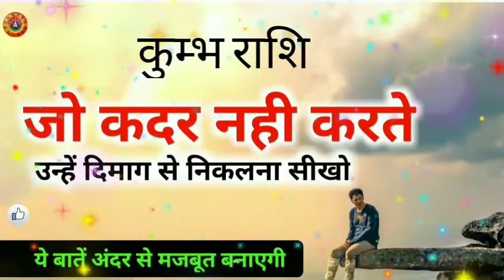कुम्भ राशि लोग आपकी कदर क्यों नही करती हैं/Kumbh Rashi Log Apki Kadar Kyu Nahi Karte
कुम्भ राशि लोग आपकी कदर क्यों नही करती हैं